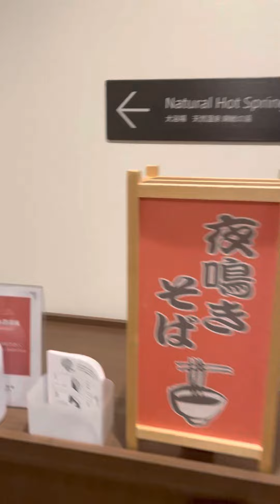まさかの無料！！温泉で「夜鳴き（夜泣き）そば」....深夜に小腹を満たしてくれる旅館やホテル